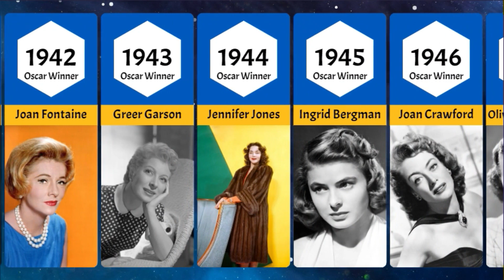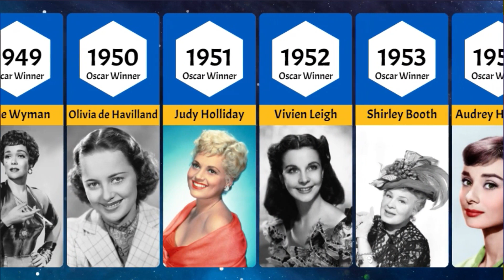List Of All Oscar Winning Actresses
Ready to be amazed? Here's a list of all the Oscar-winning actresses you need to know about! From Katharine Hepburn to Viola Davis, get familiar with their incredible work and find out why they are the most admired actors in history. Discover the fascinating stories behind their awards and get inspired by their performances!